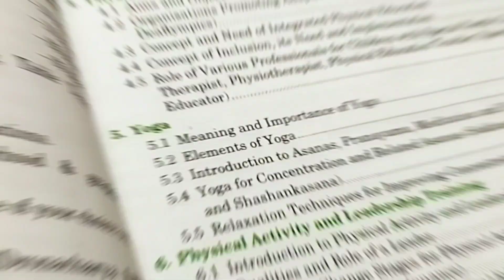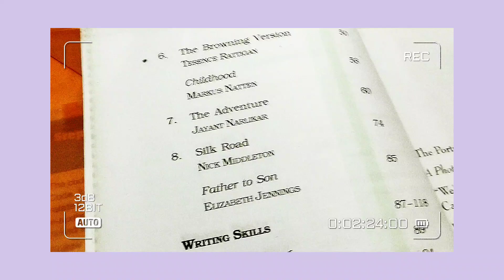Test Preparation | Study Vlog 📚// November / Life of a commerce student / CBSE Class 11th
Do watch and share the video.🤗
Share with your 11th grade friends 😇.

Special Thank-You My YouTube Family🎉

Other Links

And be a part of my YouTube family.💜

💐Thanks for all the Likes, Comments & Shares💐
!! 🙏Namaskar🙏 !!